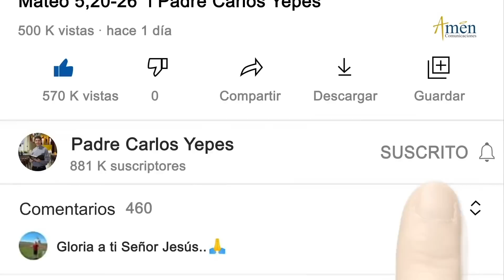Ángelus De Hoy Domingo 15 Agosto de 2021 l Oración a María l Padre Carlos Yepes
𝗘𝗡𝗖𝗨𝗘𝗡𝗧𝗥𝗔𝗡𝗢𝗦 𝗘𝗡